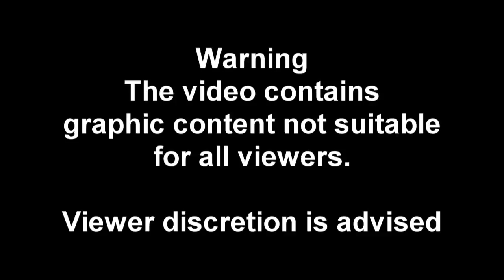Behind the Scene AMBUSH of Clarin Mayor Navarro in Cebu City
WARNING: This video is graphic and may be disturbing to some viewers.
BEHIND THE SCENE: The Clarin town Mayor who was arrested for mauling a masseur in Mandaue was gunned down in Cebu City after his arrest. Mayor David Navarro was in the narco-list of President Duterte

Video Credit:  ALAN DOMINGO